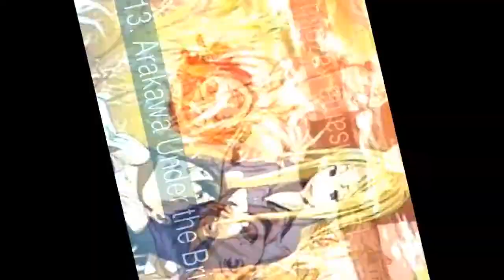Los mejores animes shojo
Lista de los mejores animes shojo

En la lista de los mejores animes shojo tenemos:
1. Kaichou wa Maid-sama!
2. Vampire knight
3. Special A
4. Kimi ni todoke
5. Lovely complex
6. Toradora!!
7. Skip beat
8. Yamato nadeshiko shichi henge
9. la corda d'oro
10. Ouran high school host club
11. Romeo x Julieta
12. Paradisse kiss
13. Arakawa Under the Bridge
14. Kamisama kazoku

1. Kaichou wa Maid-sama!
Capítulos: 27 cap.
  Sinopsis: Trata de una chica que odia a los varones y para peor en su colegio la mayoría son hombres. Además es presidenta del curso y los tiene cortitos a todos (jeje). Ella es una chica con actitud y muy fuerte (sabe Aikido) Por eso los chicos le hacen caso (por miedo XD ) . Pero ella tiene un secreto, que no combina nada con su personalidad, y si alguien se enterara perdería su reputación. Ella es una Maid!! debido a que es muy pobre, trabaja de medio tiempo en un Café Maid. La historia se pone interesante cuando el chico más lindo del colegio se entera de su secreto.

2. Vampire knight
Lo primero que Yuuki recuerda de su vida es estar perdida en mitad del invierno y ser atacada por un vampiro fuera de control. Otro vampiro, Kuran Kaname, la salva, y la lleva con el que se convierte en su padre adoptivo: el director de la Academia Cross. Esta academia de élite oculta un secreto. Los alumnos de la Clase de Noche son en realidad vampiros, ya que el director y Kuran Kaname creen que es posible una convivencia pacífica de humanos y vampiros. Yuuki y Zero, un chico procedente de una familia de cazadores de vampiros cuyos padres fueron asesinados por un vampiro varios años atrás, son los únicos de la Clase de Día que conocen el secreto, y se ocupan de mantener el orden en la Academia. Zero odia a los vampiros más que a nada en el mundo, pero a su vez también oculta un gran secreto…

3. Special A
Estos alumnos Kei Takishima y Hikari Hanazono de la academia Hakusen compiten entre ellos por ser el mejor pero sin duda la que más le da importancia a competir es ella. Pero a lo largo de la historia se darán cuenta de que todo no es estudio, entrando el amor y la amistad en un sutil toque entre estos dos personajes, viviendo romances y aventuras muy divertidas junto al resto de sus demás compañeros de la Clase A que aparecerán a lo largo de la historia.

4. Kimi ni todoke
Sawako Kuronuma, llamada Sadako por sus compañeras por su parecido con el personaje de Ringu (película original del remake estadounidense The Ring), siempre se ha expresado mal, o mejor dicho, no sabe como hacerlo. Hay rumores de que Sawako puede ver fantasmas y es una maldición para las personas. Pero cuando su imagen a seguir, el popular muchacho Kazehaya, comienza a hablar con ella, todo cambia. Se encuentra en un nuevo mundo, tratando de hacer amigos y hablar con gente diferente y no puede agradecer lo suficiente a Kazehaya por darle estas oportunidades. Lento pero seguro, florece un dulce amor entre los dos, ya que superará cualquier circunstancia y obstáculos en el camino.

5. Lovely complex
Categorías: Comedia, Escolares, Recuentos-de-la-vida, Romance, Shojo

  Narra la vida de una chica, Koizumi Risa, de estatura alta con un1,72 m y un chico, Atsushi Ootani, muy bajo de1,56 m. Se les conoce como All Hanshin Kyojin son un dúo de cómicos japoneses, uno es alto y otro bajo iniciándose con ese nombre debido a que su profesor los llamo así desde su primer día en el instituto, esto causó un conflicto entre los dos, llevándose mal desde un principio. Ambos tenían un problema que era encontrar pareja, Otani se interesa en una de las amigas de Risa (Chiharu), pero a ella le gustaba un chico de otra clase llamado Suzuki. Otani propuso dejar sus problemas de lado para trabajar mutuamente y desde ese instante logran trabajar en equipo mejorando y dejando de pelear continuamente. Pero ambos no descubren aun lo muchas cosas en común que comparten pero que aún

6. Toradora!!
Género: Romance, comedia
  Capítulos: 25
  Sinopsis: Taiga esta enamorada de un jovencito, y por eso decide dejarle una carta de amor en su mochila... Su reacción no fue la típica al enterarse que se había equivocado de mochila!!
  Nuestro